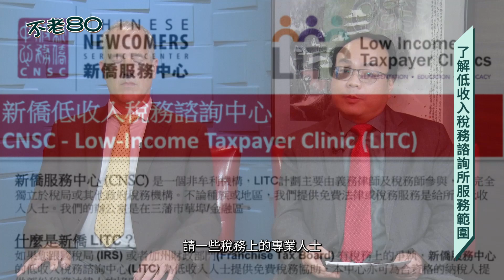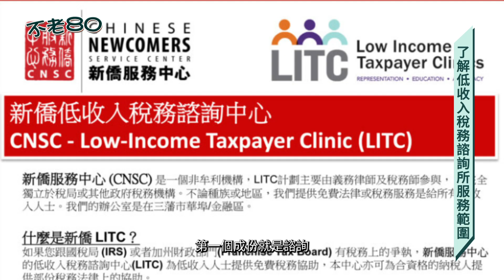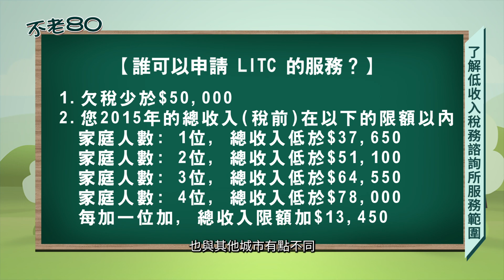報稅時發現身份被盜用怎麼辦? 稅務專家分享真實個案 教大家如何補救及處理 更會提供預防身份被盜五大Tips | 不老80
【《不老80》由 安樂居 特別呈獻】安樂居致力於服務灣區長者 首創長者全面護理計劃 更多詳情請致電 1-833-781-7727 或 瀏覽 了解更多。

這期《不老80》的嘉賓是新橋服務中心的兩位稅務專家George及David。近年來關於稅表身份盜用問題日益嚴重，很多人直到報稅時稅表被IRS退回，才意識到自己身份被不法之徒盜用，所有退稅均落入賊人手中。面對這個情況，身份被盜的納稅人應該馬上採取什麼措施？稅務律師及專家是如何處理的呢？作為市民，我們又可以做些什麼來防範呢？一起來聽聽兩位專家怎麼說。